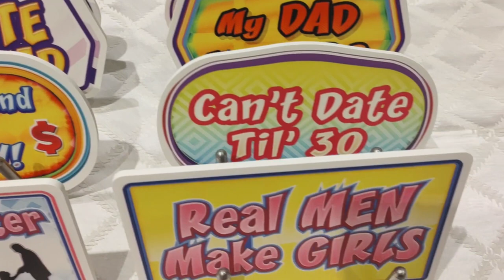Daddy-Daughter Signs | Daddy Daughter Props | Photo Booth Props | Prop Signs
This is a 8-piece set of prop signs (Made In The USA)...Ideal for Daddy Daughter Date night events.

I may find a Prince someday, but you'll always be my King.

Sign 1: Daddy Daughter Date Night / Best. Date. Ever

Sign 2: Born To Spend Dad's Money! / Tax Deduction

Sign 3: A Date With Dad / Daddy 01

Sign 4: Super Dad / World's Best Dad

Sign 5: Real Men Make Girls / Partners In Crime

Sign 6: Daddy's Girl & Mommy's World / Can't Date 'Til 30

Sign 7: My Dad My Hero / I Loved Her First

Sign 8:  Me And My Girl / Prince Charming

These are made from PVC expanded material 6MM (Approximately 1/4 inches) (Thickest In The Industry - Competitors are 3 & 5MM), professionally printed to last, BPA Free & Made in the USA.